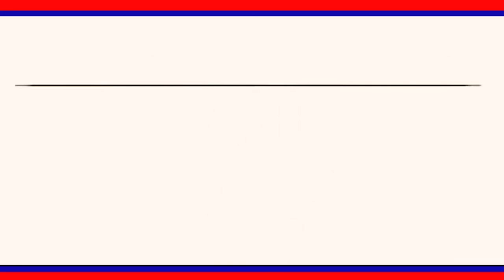విలాసాగర్ లోని త్రిలింగ సంఘమేస్వర ఆలయం లో విగ్రహ ప్రతిష్ట కార్యక్రమలు.....|| LRT NEWS